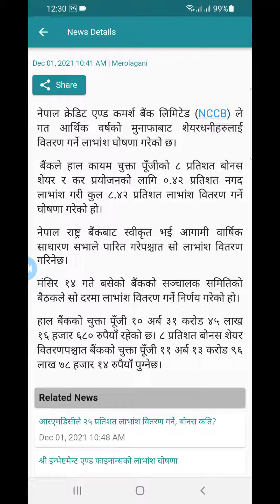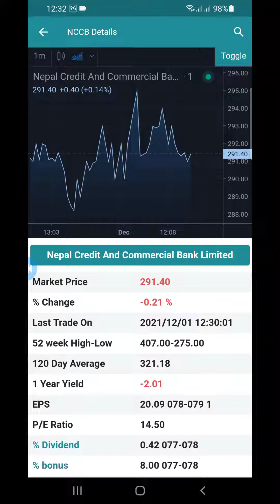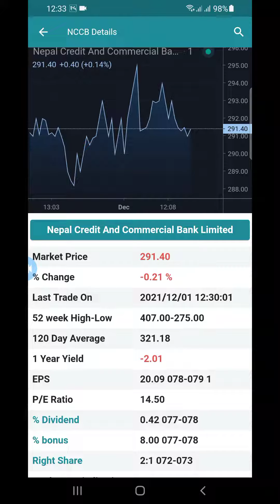nccb announced dividend of 2077_78 |Nepali share market news